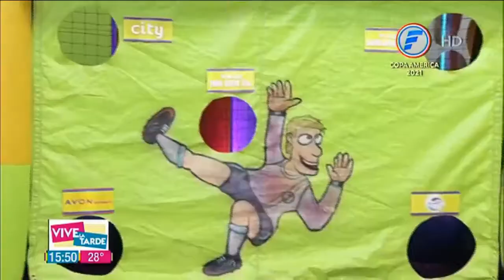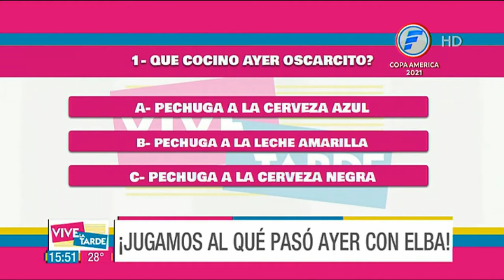¡Jugamos al Metegol en VLT!